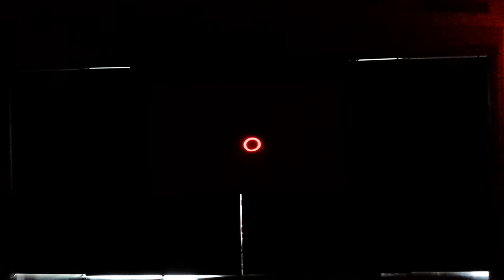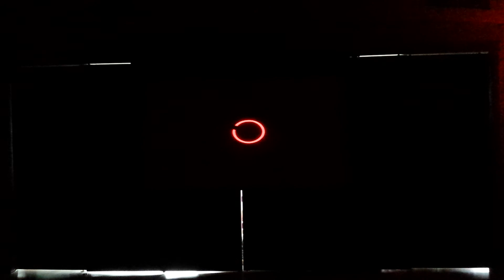Laser Spirograph.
First full test of my laser Spirograph made from old computer fans, mirror acrylic, potentiometers and an arduino.